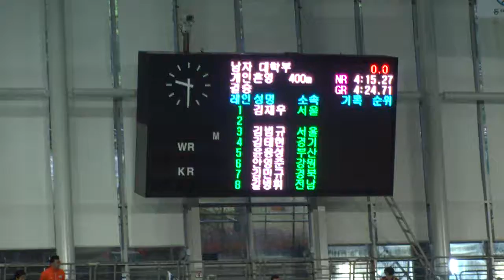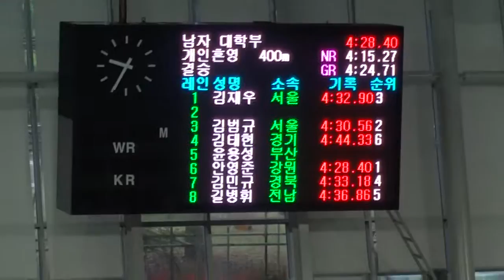[140428] 제86회 동아수영대회 / 男 일반부 개인혼영400M 결승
제86회 동아수영대회 @ 울산 문수실내수영장
▶ 男 일반부 개인혼영 400m 결승

레인6 안영준(강원도수영연맹) 4분28.40초
레인7 김민규(국군체육부대) 4분33.18초
레인8 길병휘(전남수영연맹) 4분36.86초